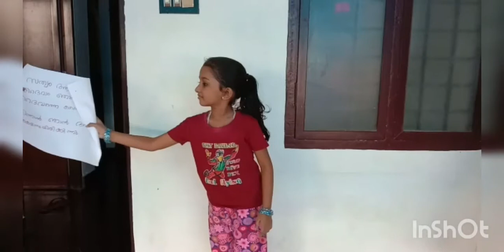Gandhi Jayanthi celebrations of Std 2